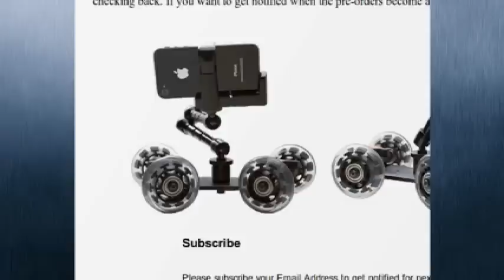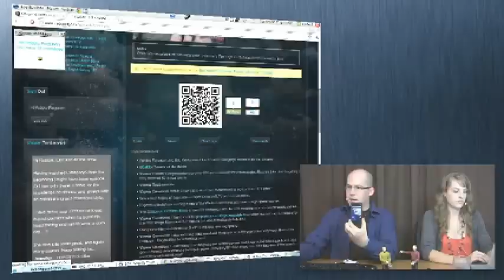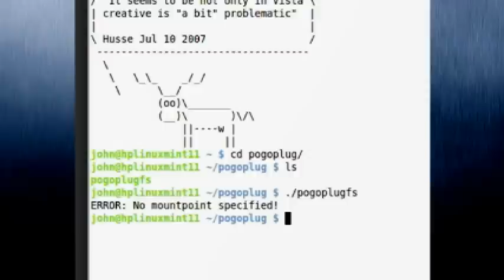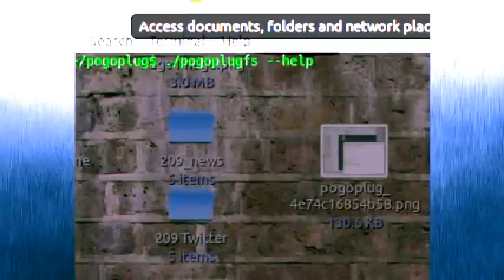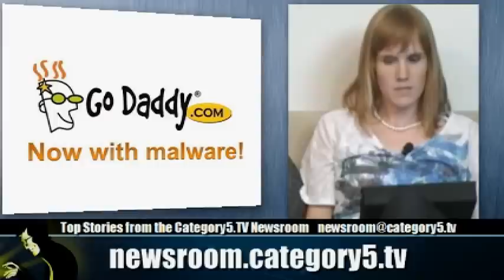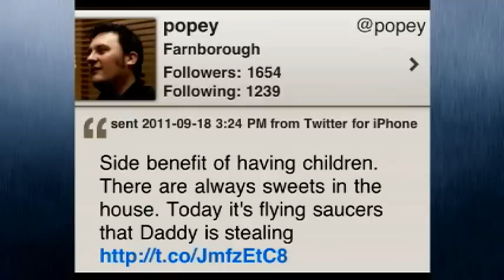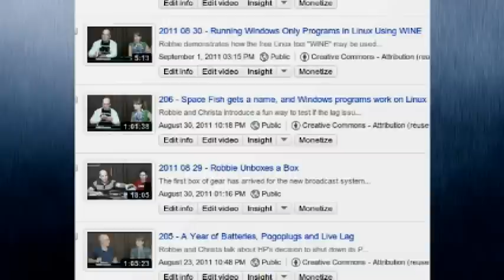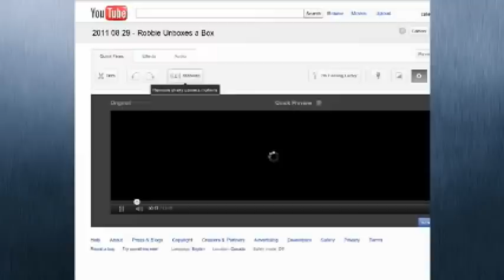209 - Enhance your video directly on YouTube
Robbie Ferguson and Christa Wells demonstrate how to use YouTubeapos;s new video editing feature to enhance the quality of your videos, practically instantly.

Rachel Xu joins the Category5.TV Team and presents news from the Category5.TV Newsroom.